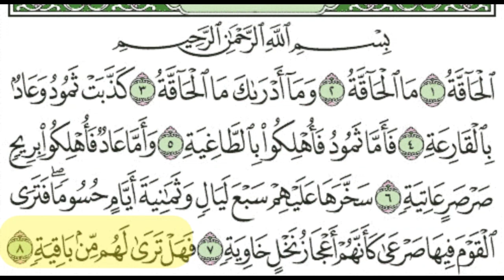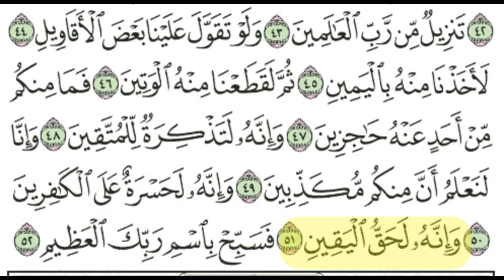V.I 69 Surah Al Haaqqa